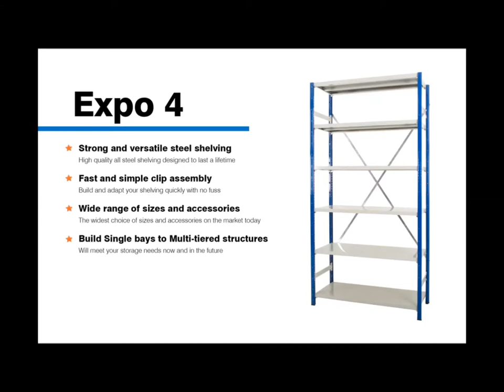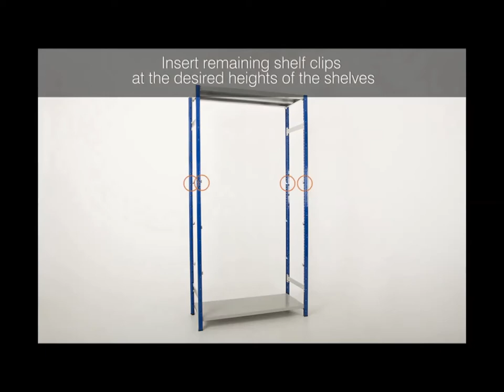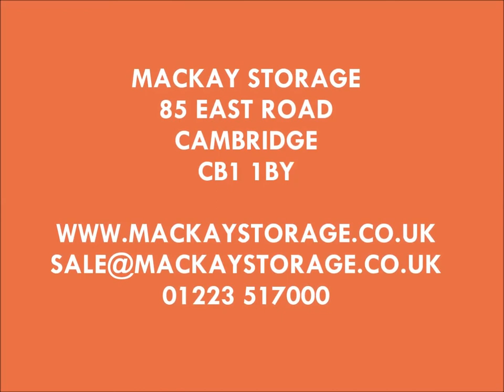MACKAY STORAGE EXPO 4 SHELVING Assembly video